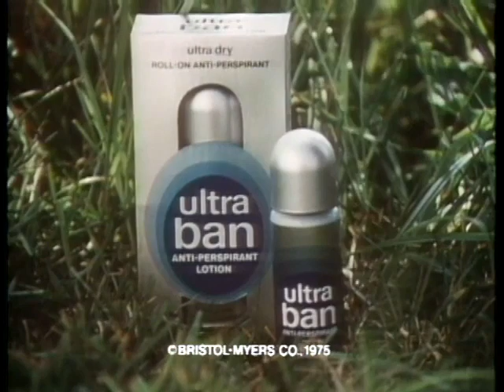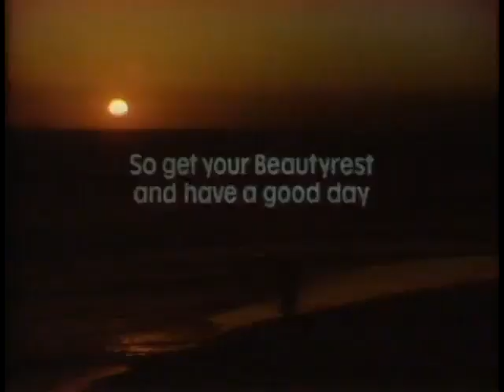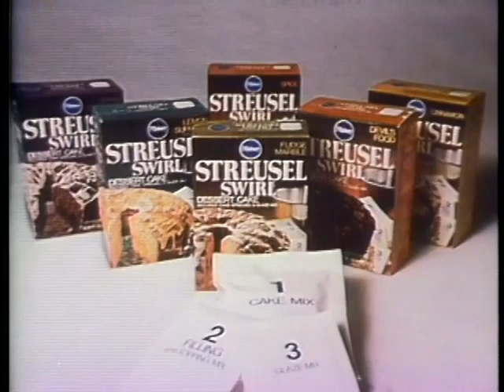1970s Commercials Vol. 30 (3/5/1976)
A block taken from a 3/5/1976 recording of "The Tonight Show Starring Johnny Carson" (excuse the occasional live audience applause in between commercials!), this one includes ads for:

Kentucky Fried Chicken restaurants
Schlitz malt liquor
Star-Kist tuna
Windex glass cleaner
Ultra Ban anti-perspirant lotion
Beautyrest mattresses by Simmons
Purina Kitten Chow cat food
Pillsbury Streusel Swirl cake mixes
Pillsbury Wiener Wrap
General Foods International Coffees (f/Carol Lawrence!!)
Banquet pot pies
Revlon Super-Lustrous Cream-On eye shadow
Celotex roof shingles